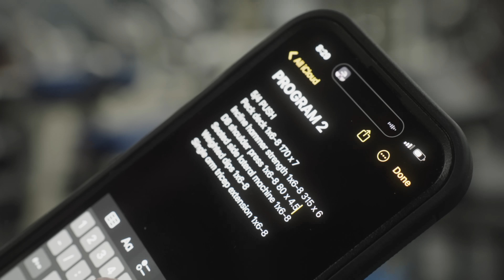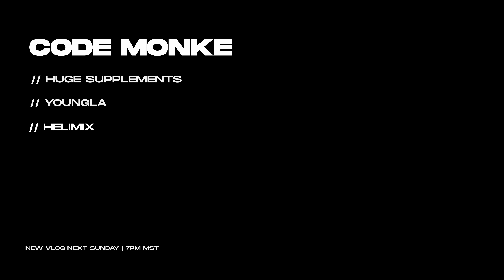ULTIMATE GUIDE TO LOSING FAT